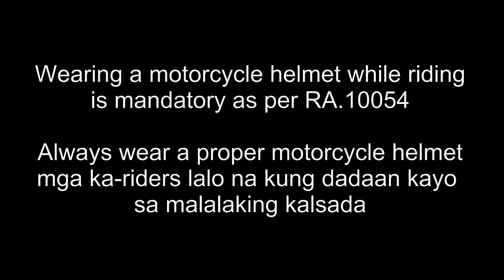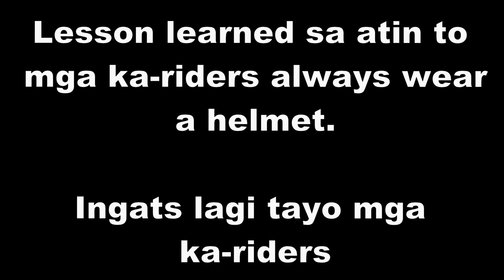Motorcycle accident in Naic, Cavite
Motorcycle accident in Naic, Cavite involving a family.

Ingats lagi mga ka-riders and always wear a helmet